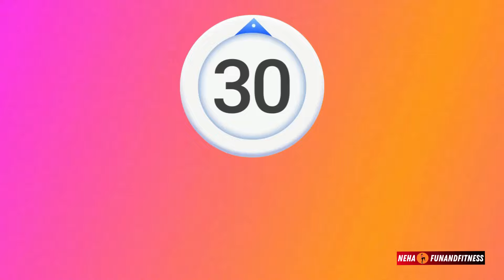30 Minutes Full Body Intense Cardio Walking Workout. Part 1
30 minute lose weight, fat burning Full Body Intense Cardio Walking Workout for beginners. This is a full body workout suitable for beginners and can become your daily workout to increase your fitness level to burn fat and tone your whole body. There is no excuse to not exercise any more.